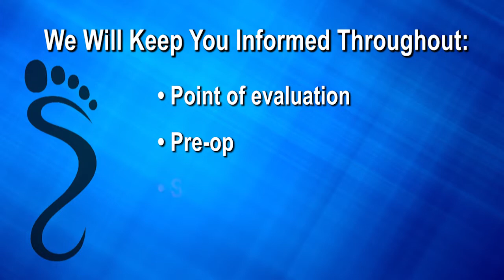Foot and Ankle Surgery - McHenry, Lake Villa and Kenosha, IL - Podiatrist Iqbal (Jay) Khan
Foot and Ankle Surgery - McHenry, Lake Villa and Kenosha, IL - Podiatrist Iqbal (Jay) Khan, DPM

Podiatrist Dr. Iqbal (Jay) Khan of Tri-County Foot & Ankle Centers discusses Foot Surgery and Ankle Surgery.
Surgery on the foot, ankle, or lower leg is usually performed by podiatric surgeons.

Foot and ankle surgeries address a wide variety of foot problems, including:
• Sprains and fractures.
• Arthritis and joint disease.
• Benign and malignant tumors.
• Birth deformities.
• Bunions.
• Calluses and warts.
• Corns and hammertoes.
• Flatfeet.
• Heel or toe spurs.
• Ingrown toenails.
• Neuromas (nerve tumors).
Many kinds of foot surgeries require you to have your foot immobilized after the procedures with such things as a bandage, splint, surgical shoe, cast, or open sandal. Most surgeons will encourage post-operative exercise of the foot and legs to speed recovery. After sufficient healing time, most patients can resume wearing their usual footwear.

In addition, many patients need additional therapy or treatments after surgery in order to aid in the healing and recovery process. These may include physiotherapy, orthotic devices (foot supports), and special footwear.